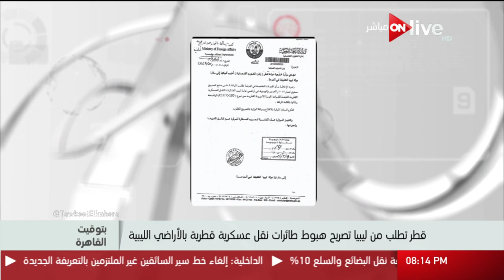حصرياً - برنامج بتوقيت القاهرة يعرض الوثيقة المسربة لقطر بشأن هبوط الطائرات العسكرية في ليبيا